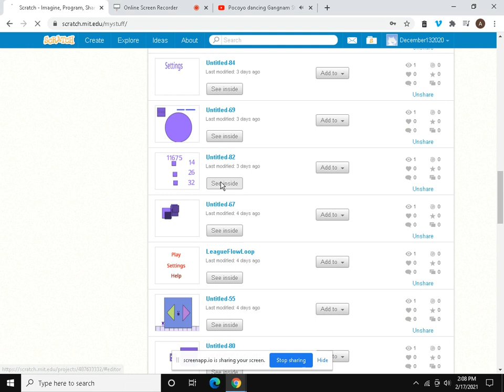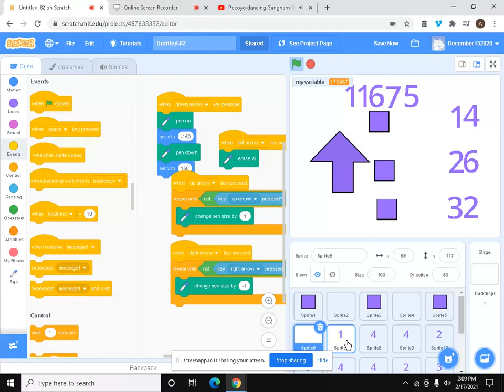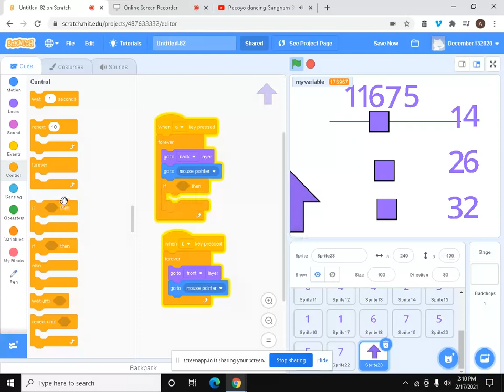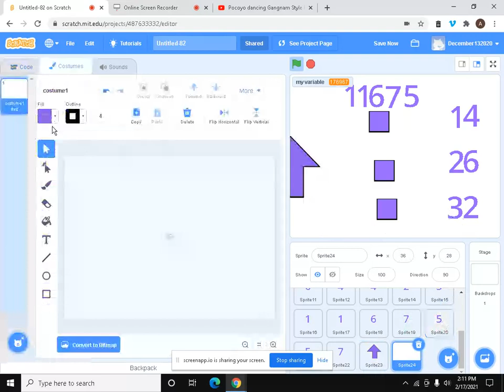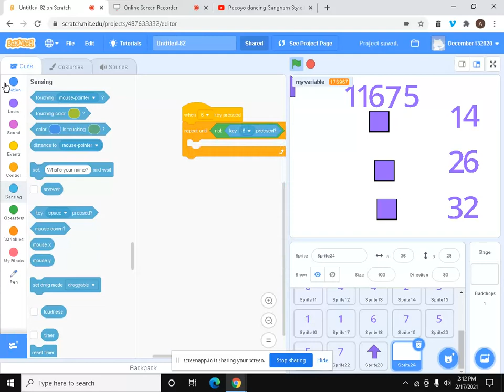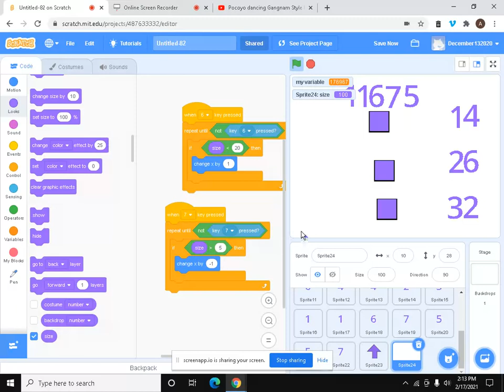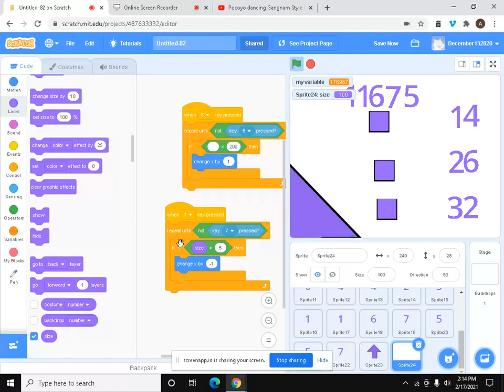c008aa6d 5fe6 45a6 bf17 25116e9e4488